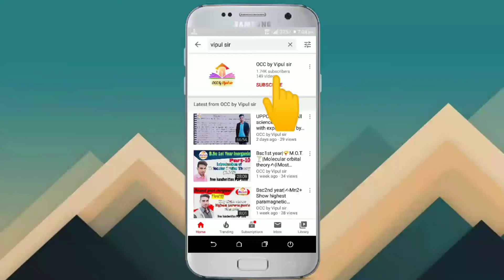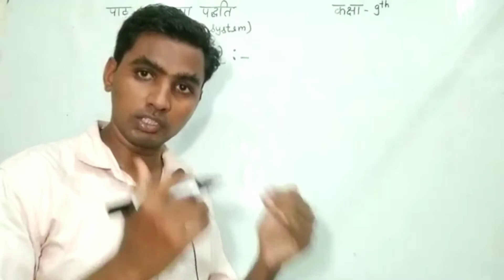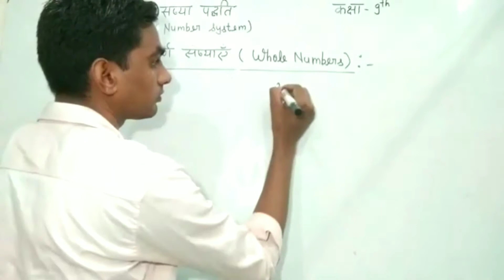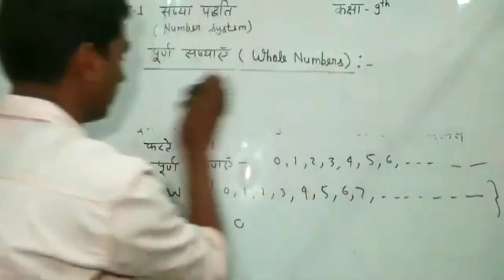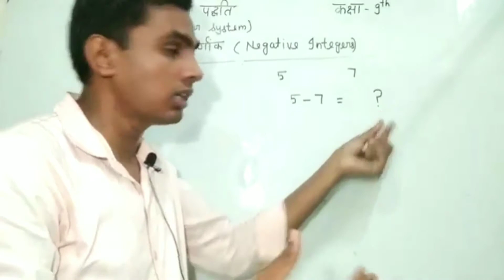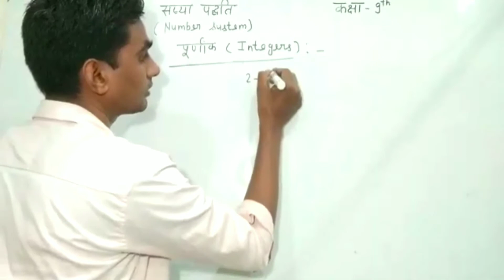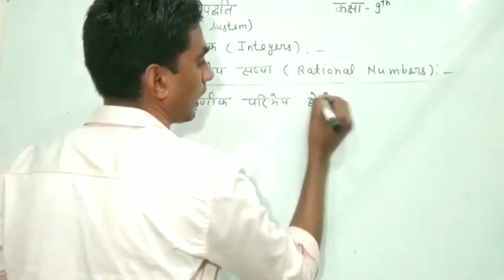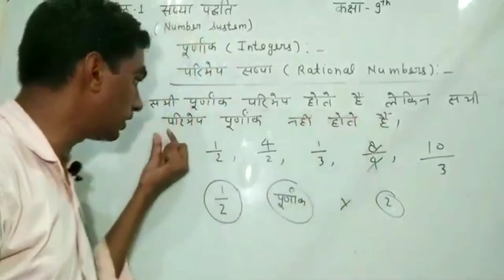Class 9 Maths Number System Chapter -1 | maths by shahzad sir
धन्यवाद 🙏🙏🙏
YouTube/OCC by Vipul sir
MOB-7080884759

Online chemistry classes by Vipul sir

Bsc1st year organic chemistry by Vipul sir

Bsc2nd year organic chemistry by Vipul sir

Bsc3rd year organic chemistry by Vipul sir